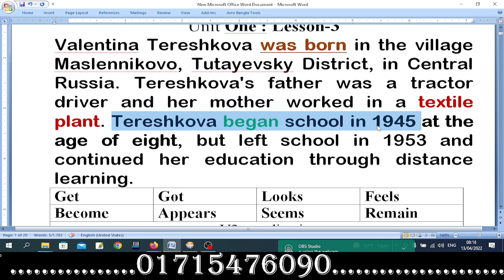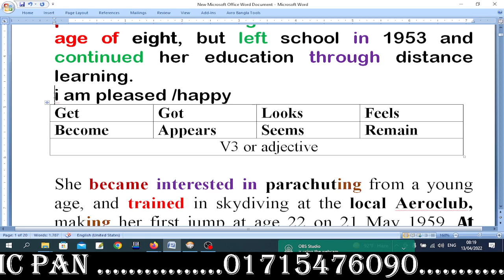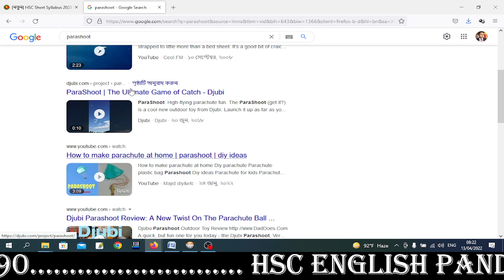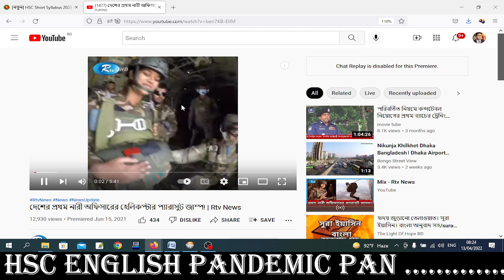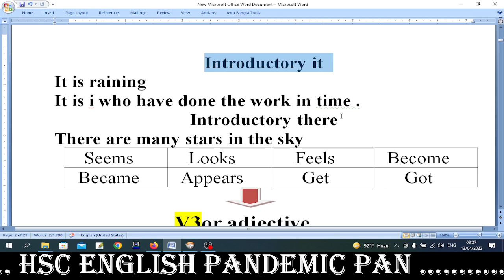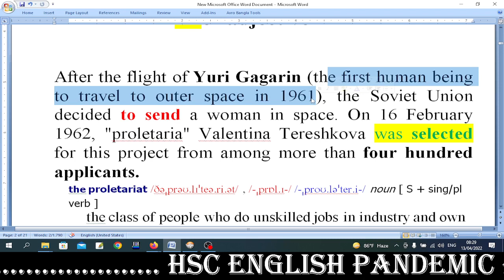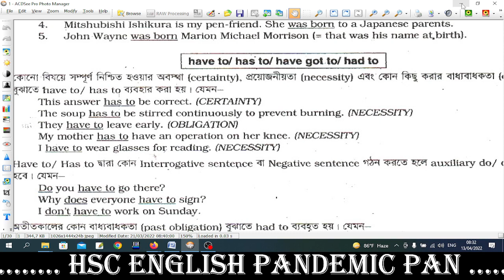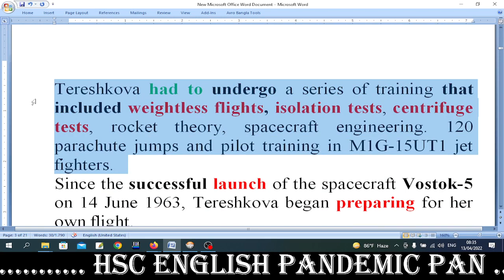13/04 class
Reading Comprehensions